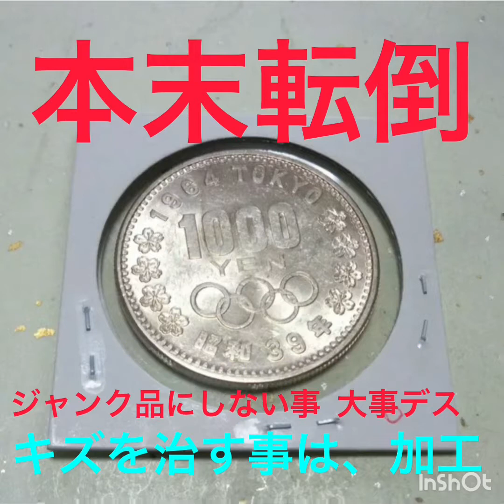35mm silver925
1964/昭和39 年 東京オリンピック 記念 千円銀貨

品位 銀 925/1000

直径 35mm

完全未使用 の 個体は、20.000円

しかし 、経年劣化の為

又、紙のコレクション による

サビ サビ  多し 、又、

ジャンク品の個体 安価で販売 多数 ¥1500~

此方も 訪日 者 待ち か。 ❓